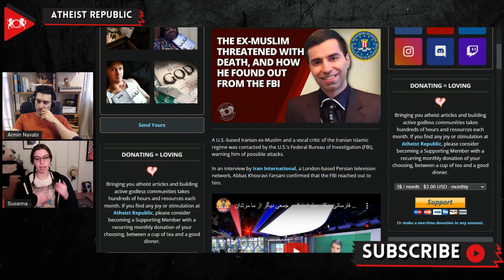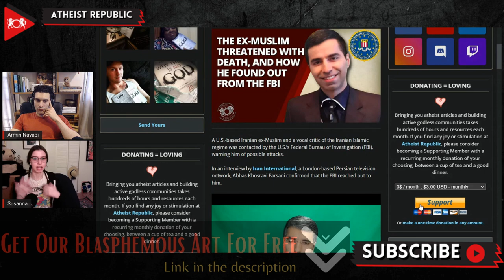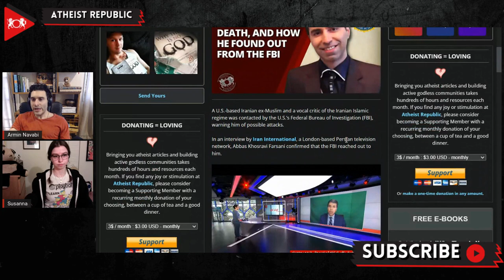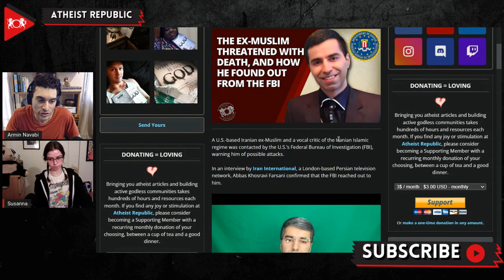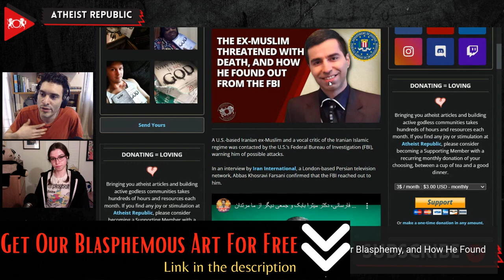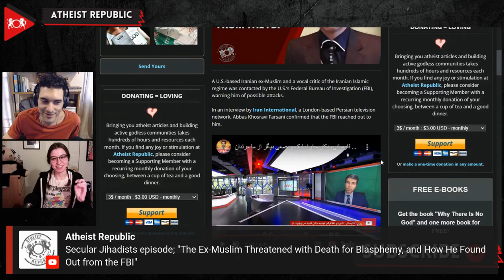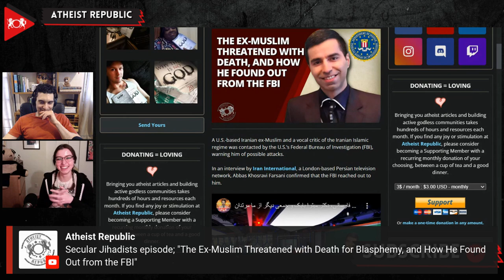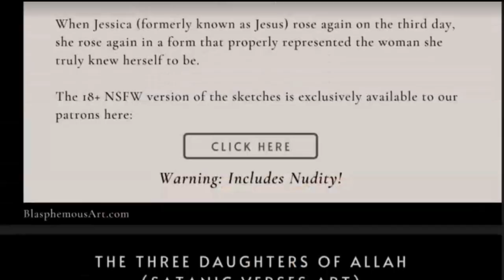The Ex-Muslim Threatened With Death & How He Found Out From The FBI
Recently, Armin Navabi, founder, and Susanna McIntyre, CEO of Atheist Republic, spoke to Azad Khosravi Farsani, U.S.-based Iranian ex-Muslim scholar and vocal critic of the Iranian regime. Farsani was recently contacted by the U.S.’s Federal Bureau of Investigation (FBI), warning him of credible threats to his life. Farsani confirmed that the FBI reached out to him during an interview by Iran International, a London-based Persian television network. Before he left Iran in exile, Farsani criticized Iran under the pseudonym Azad Azadeh on his blog called Noble Whispers. His online book of the same title focused on dissecting the immorality of the Islamic regime and its leaders. Farsani made efforts to remain anonymous. However, he was tracked by the Islamic Revolutionary Guard Corps (IRGC). He was forced to confess the charges of acting against national security by publishing lies, causing public unease, and insulting the Supreme Leader.

Source:
The Ex-Muslim Threatened with Death and How He Found Out from the FBI
Location: USA